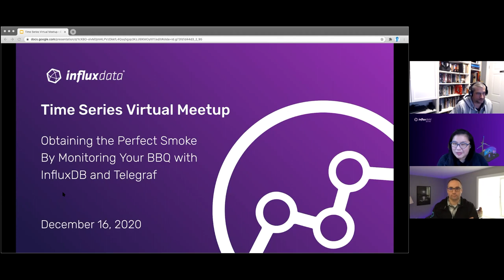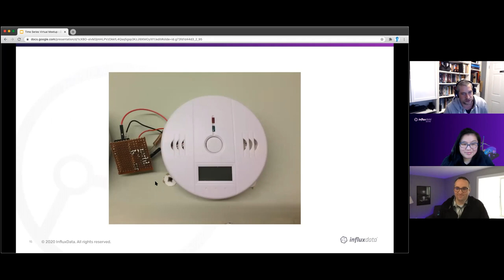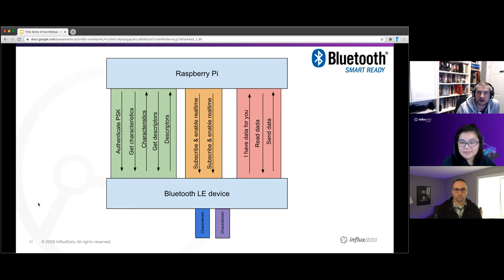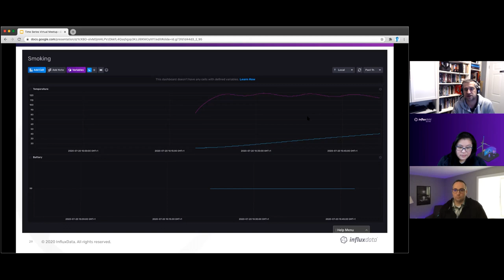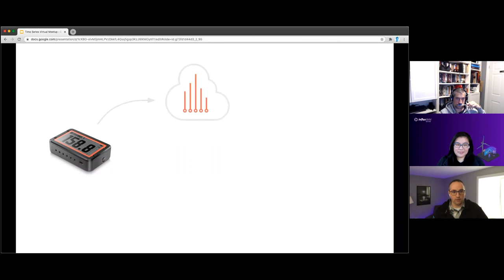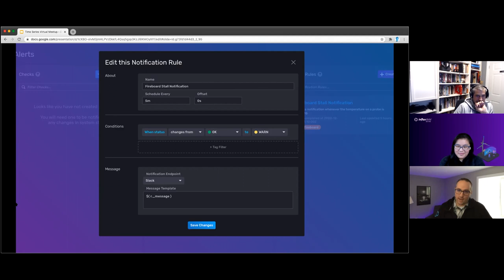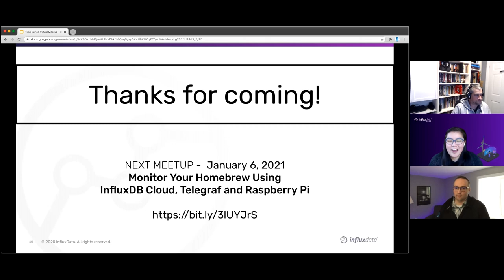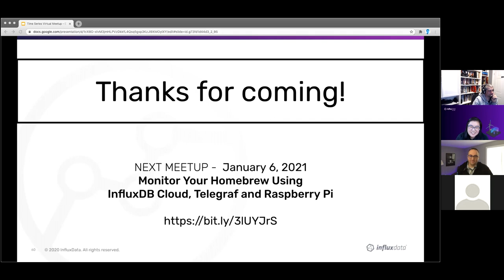Obtaining the Perfect Smoke by Monitoring BBQ with InfluxDB & Telegraf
Virtual Time Series Meetups are events for everyone who is passionate or curious about time series data and how it can be used. In the December 2020 edition, Will Cooke and Scott Anderson share how they use InfluxDB to monitor their BBQ's.